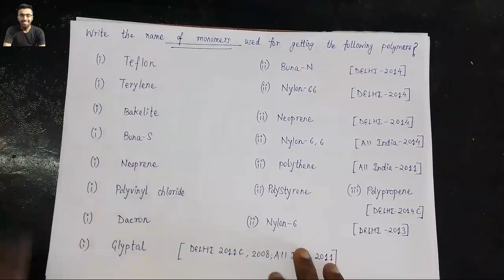Best Questions Of CBSE #14 - Polymers,Monomers,Buna-S,Buna-N,Nylon 6,Nylon 6,6,Teflon,Terylene